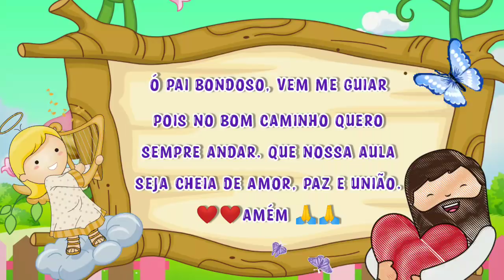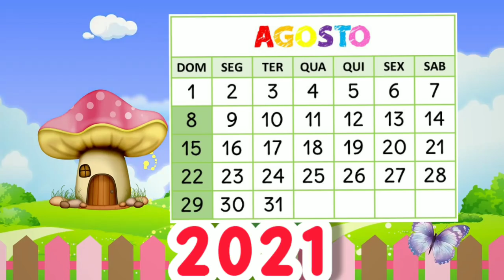Calendário dia 30 de AGOSTO- aula completa 💗 Oração ❤️ dias da semana 💚meses💕tempo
O vídeo de hoje é o calendário do dia 30 de Agosto. Segunda-feira feira ❤️

Envie para seus alunos